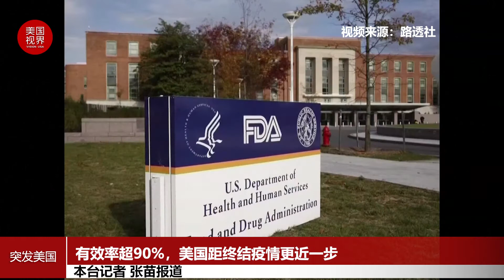有效率超90%，美国距终结疫情更近一步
10月26日，美国食品和药物管理局（FDA）一个健康顾问小组经投票决定，建议FDA授权辉瑞 (Pfizer)  新冠疫苗的儿童剂量，这使美国距离为 5 至 11 岁的儿童接种新冠疫苗更近了一步。
除一票弃权外，该该顾问小组其他成员一致通过，认为该疫苗在该年龄组中预防 新冠 的益处超过了所有潜在风险——包括与心脏相关的副作用，据称这种副作用在青少年和年轻人中非常罕见。 辉瑞制药公司表示，其两剂儿童疫苗是成人剂量的三分之一，有效率超过 90%。
 FDA 预计将在几天内做出授权决定。FDA 授权后，疾病控制和预防中心（CDC）将就否推荐这些疫苗以及哪些年轻人应该接种，做出决定。2800万5到11岁的美国儿童最快将在下周进行接种。
虽然与成人相比，儿童新冠重症或死亡的情况相对罕见，但有些感染儿童会出现并发症，而且由于Delta变体传播力更强，未接种疫苗的儿童的感染率已经在上升。美国儿科学会的数据显示，已有500多名美国儿童死于新冠肺炎。流行病学专家认为，要真正终结疫情，得至少让全美各年龄层共80%人口接种疫苗，但青少年与儿童未接种疫苗，新冠疫情就不会有终结的一日。
辉瑞公司还表示，该公司可能在年底前获得对更小的儿童--2到4岁--的临床试验数据。